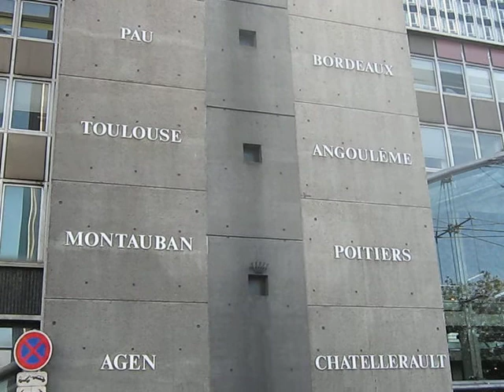Montparnasse gare facade + tour Montparnasse